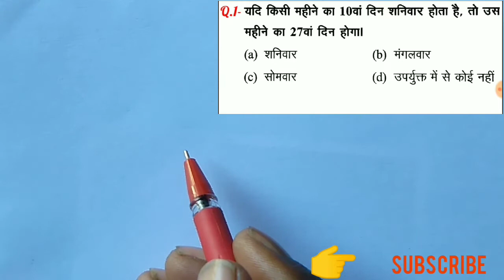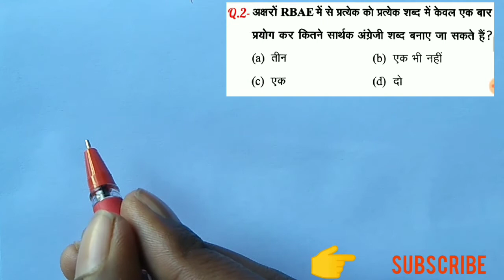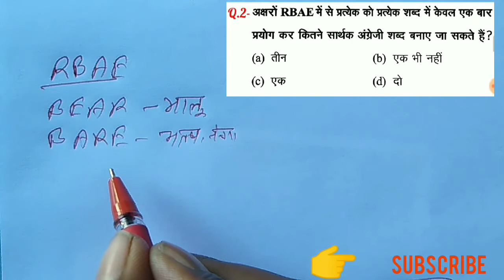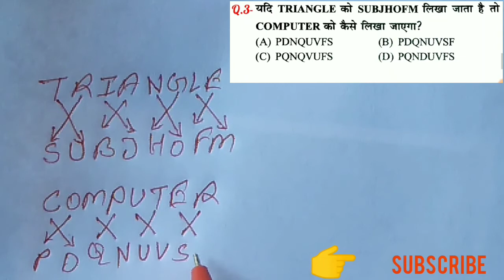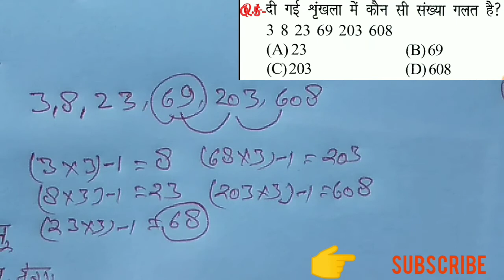Reasoning (रीजनिंग)Tricks For -VYAPAM,MP POLICE, MP SI, SAMVIDA,MP CONSTABLE,MP PEB, ALL EXAM.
व्यापम ने कई बार पूछें है ये गणित के प्रश्न  || Vyapam old paper maths salutation || MP POLICE || MP SI || SAMVIDA || GROUP 4 || SAMVIDA Varg 3 || Vyapam Exam Most important question ||
vyapam exams math solution
vyapm exam math
mp police vacancy 2019-20
mp police requirement 2019
Madhya Pradesh police
mp samvida shikshak bharti
म.प्र.पुलिस भर्ती
म प्र पुलिस
म प्र पुलिस 2019
संविदा शिक्षक भर्ती
पुलिस भर्ती म प्र

SSC CGL EXAM MATH || SSC CHCL EXAM MATH
ssc bank railway math short trick 👇👇